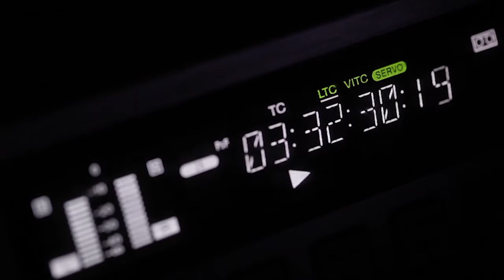EP 37 - How to be a Real Estate Investor in a Social Media World with Russell Westcott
For today’s guest, we have Russell Westcott joining us from Vancouver, Canada. He is the co-author of Real Estate Joint Ventures and is the founder of Raising Capital Academy. Russell has been a real estate investor since before the turn of the century,  amassed a wealth of knowledge, and built a sizable portfolio along the way.

Today, we discuss what it means to be a real estate investor in this connected, social media-permeated world. How we market ourselves, connect with others, network, build relationships, and most importantly, how do we raise capital to build wealth for ourselves and others. If you’re looking to raise money, find more joint venture partners, or just expand your network, you don’t want to miss this episode.